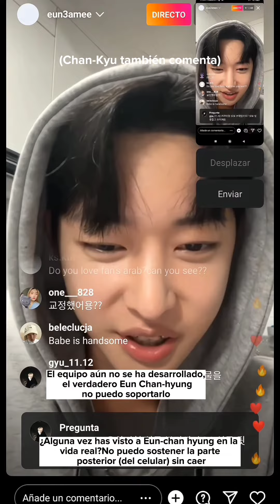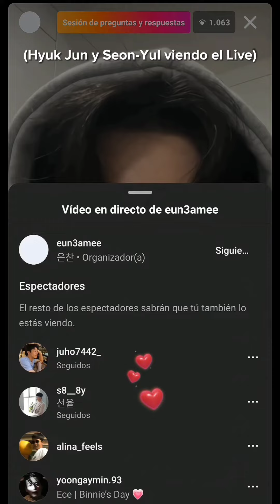Live IG eun3amee 21/08/22 resumen